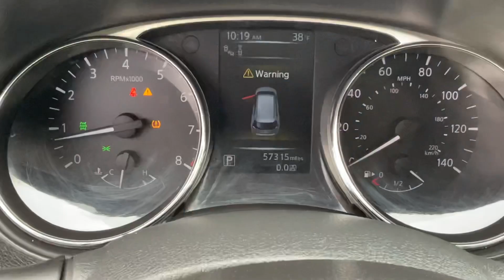2014 Nissan Rogue SL STK# 9063 // Replica Auto Sales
STK # 9063
KEY # 14
​2014 Nissan Rogue SL
2.5 4 Cyl Auto AWD
​57,315 miles
Good Airbags
Leather, Nav, Sunroof, Much more!
light left side damage
Runs and Drives on lot
​$8,295